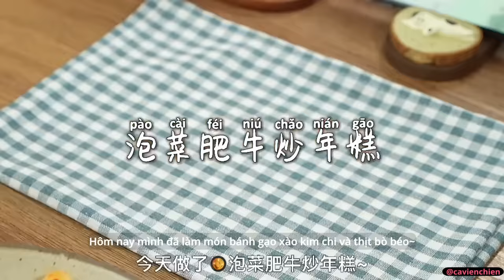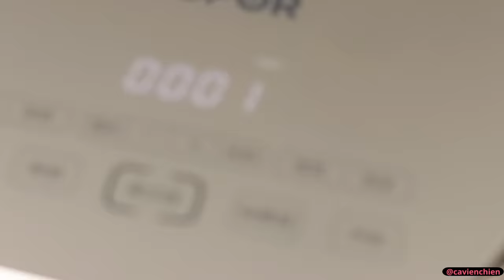[抖音] 🍭Nấu ăn cùng TikTok 🍲 Đừng xem khi đói #150 🍝 Thả Thính Đồ Ăn Trung Quốc 🍯 Nấu Ăn Đơn Giản